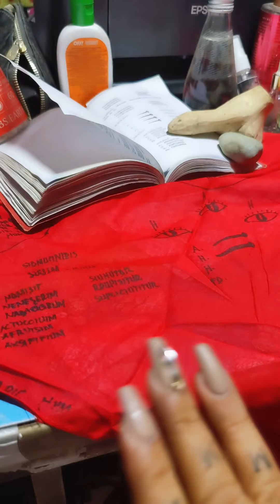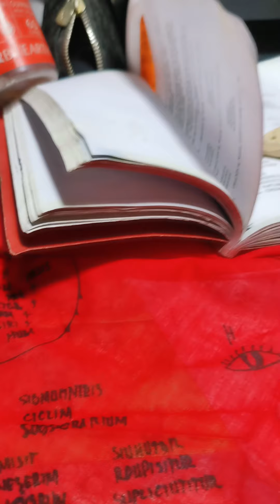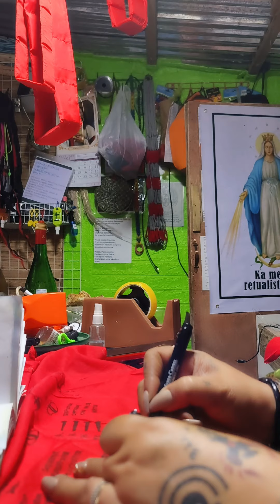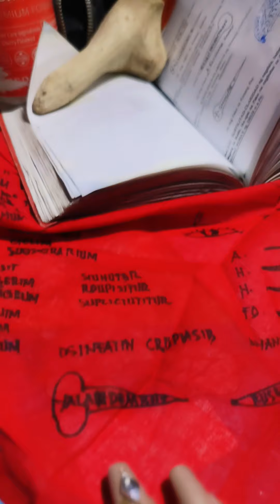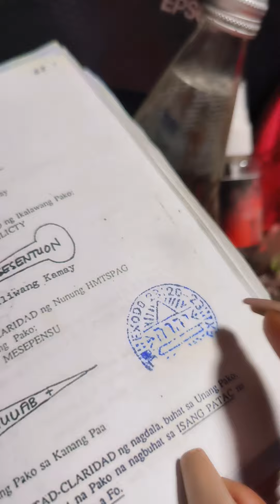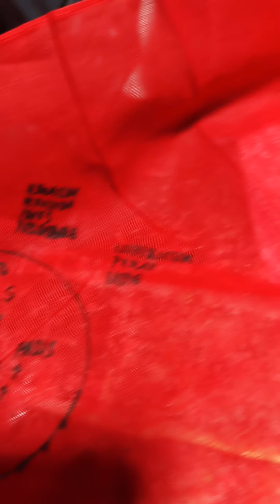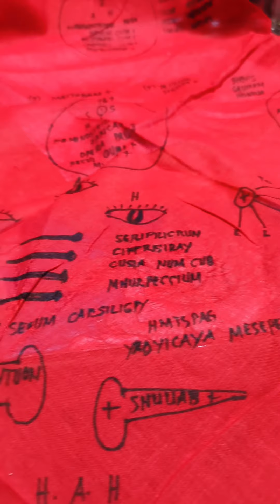pagawa ng panyong pula protection pangkalahatan